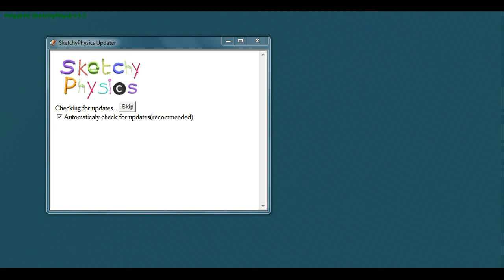rms aquitania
in sketchup